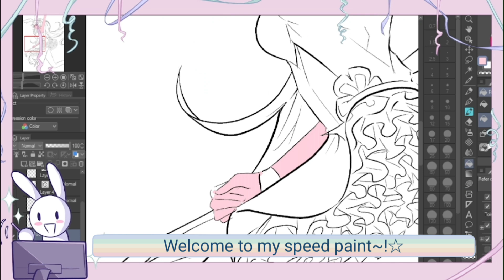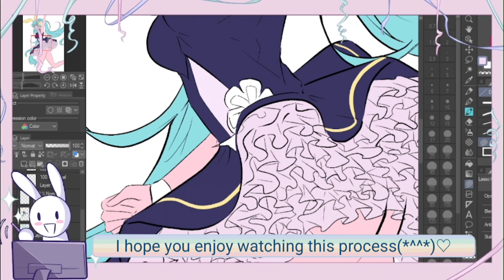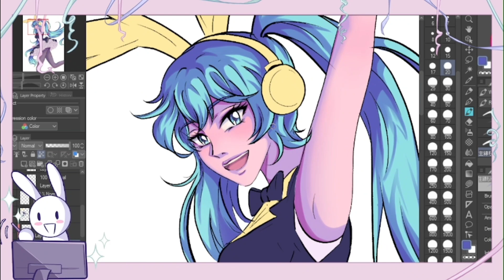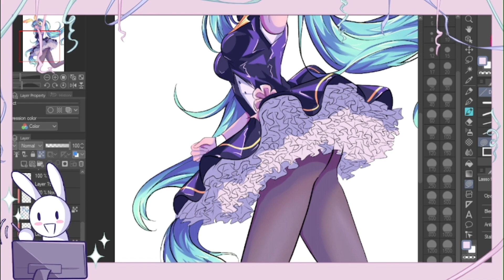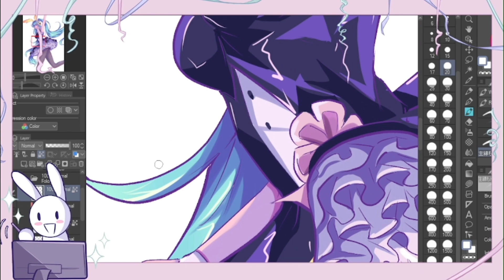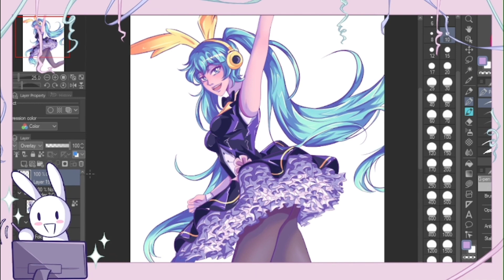【SPEEDPAINT - MIKU】Hatsune Miku // Draw w/me // Clip Studio Paint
Hi hi~!
I hope you enjoyed my speed drawing timelapse of my Hatsune Miku artwork☆